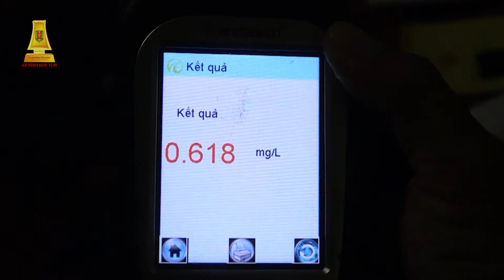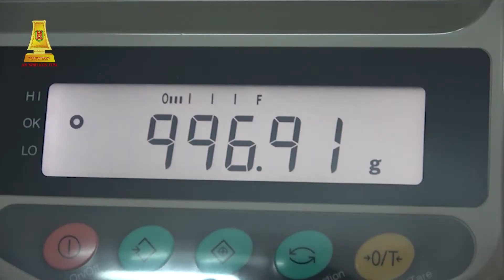[CM] An ninh Kon Tum kỳ 2 - tháng 12/2020 (phần tin)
An ninh Kon Tum kỳ 2 - tháng 12/2020 (phần tin_1)
- Công an tỉnh đồng loạt ra quân tấn công trấn áp tội phạm
- Khởi tố đối tượng vận chuyển gần 1 kg ma túy
- Y án sơ thẩm đối với vụ án phá rừng xảy ra ở Đăk Rơ Nga